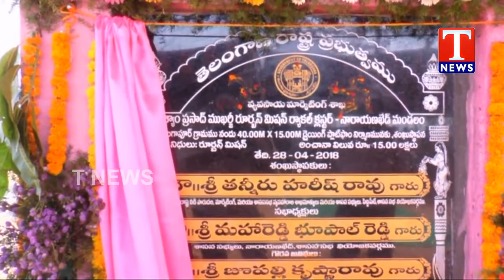Minister Harish rao Speech at Rythu Bandhu Pathakam Awareness Program | Narayankhed | TNewsTelugu